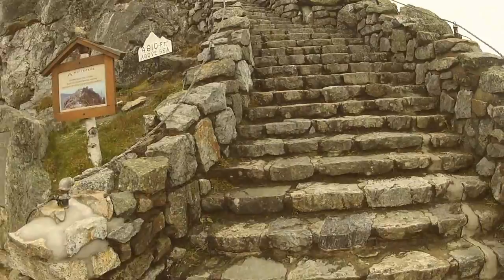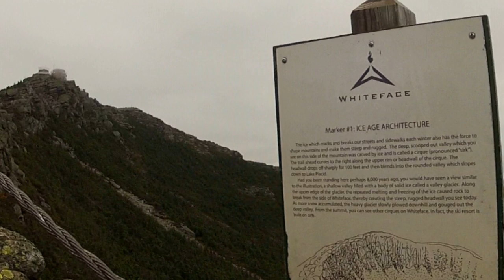Whiteface Mountain - Fall Colors in the Adirondacks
Took a short trip up to the Adirondacks (which, at 6.1 million acres, is the largest park in America) to do some fall color "leaf peeping" and hiking. I've never been up to Whiteface before even though I've lived most of my life in New York. Even though there was a lot of clouds the views were stunning.

  If you ever get the chance to go to the Adirondacks, Whiteface mountain and Lake Placid do it!